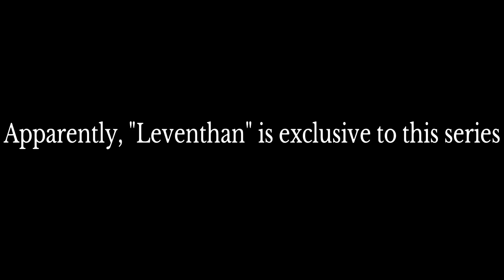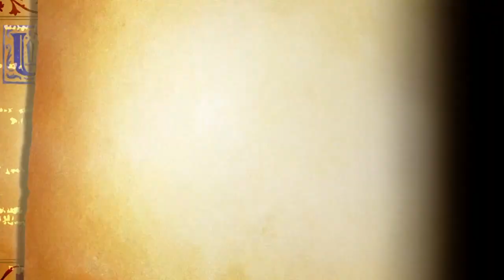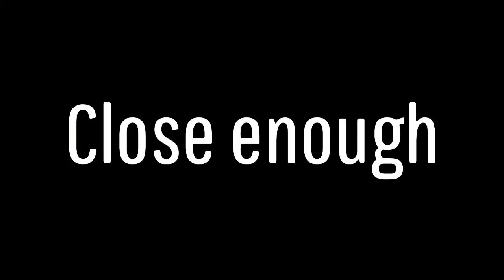Odin Sphere: Leifthrasir - Valkyrie Chapter 2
Hello, everyone! This is "Odin Sphere: Leifthrasir", an RPG that I randomly found scrolling the PS Premium options. Appears it contains several Acts and Books possibly, but most importantly it feels like a mobile game. If you like Raid: Shadow Legends, then you may enjoy this game.

Now, this video features Chapter 2. Each video will contain a Chapter of the Book I'm playing on. You'll hear a more relaxed commentary surrounding the story of this game. Helps me grow, helps you grow, and helps YouTube grow.

[Btw, you can keep tuned with the latest videos on this series by viewing the playlist

0:00 Chapter 2 Act 1
3:24 Chapter 2 Act 2
5:00 Chapter 2 Act 3
40:11 Chapter 2 Act 4
42:23 Chapter 2 Act 5
53:07 Chapter 2 Act 6
59:07 Save Screen